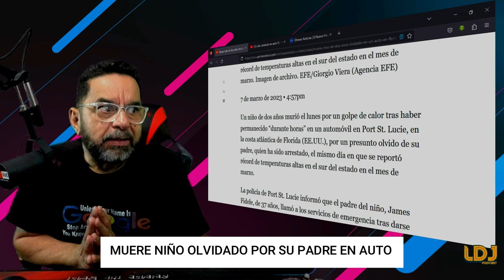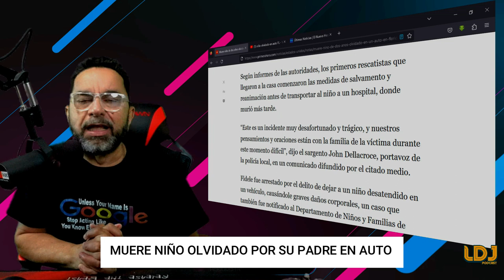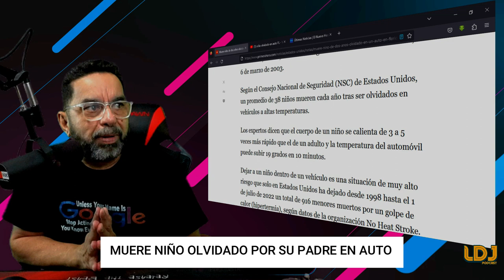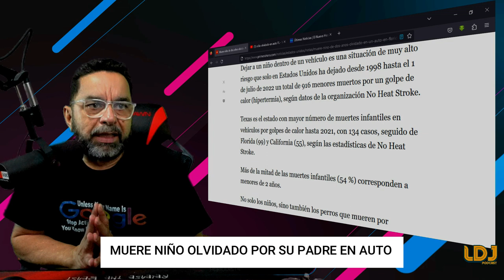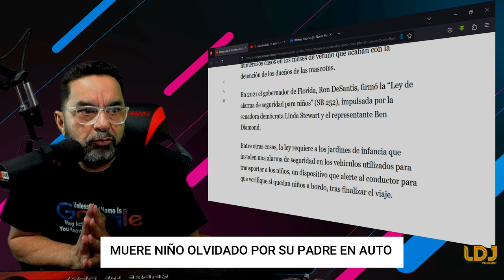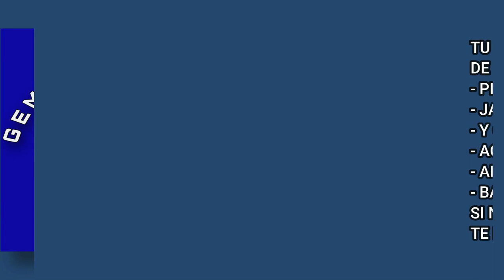Muere niño de dos años olvidado en auto en FL